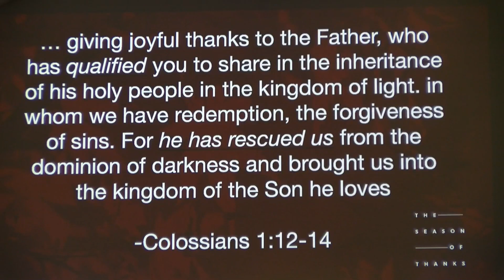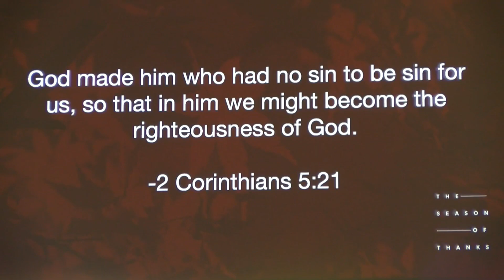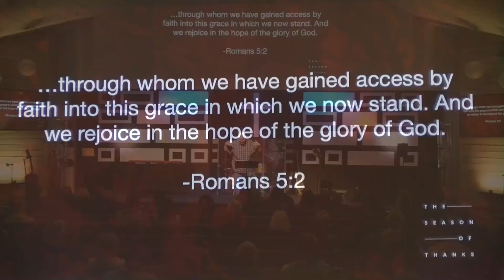Season of Thanks - Thankful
Pastor Mitch continues the series Season of Thanks.  First Christian Church of Venice, FL.